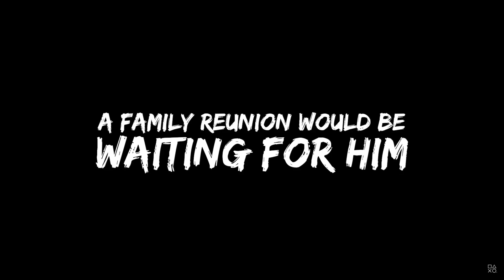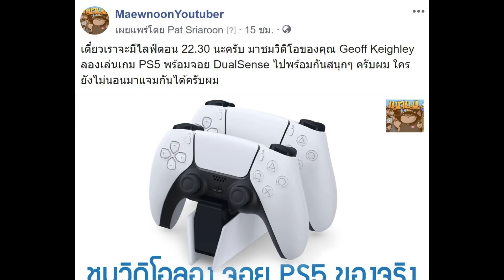Yakuza: Like a Dragon สู้อย่างยิ่งใหญ่เหมือนมังกร แนะนำเกม PS5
PS4 ราคาล่าสุด ผ่อน 0% โปรโมชั่น ส่วนลด เปรียบเทียบ
Switch ราคาล่าสุด ผ่อน 0% โปรโมชั่น ส่วนลด เปรียบเทียบ

วิดิโอนี้จะอัพเดท เกม Yakuza สำหรับแฟนเกม Yakuza ที่ติดตามกันมาถึงเวอร์ชั่นปัจจุบัน อย่างที่เราทราบกันดีว่า Yakuza: Like a Dragon หรือ Yakuza 7 ปล่อยให้เล่นแล้วในญี่ปุ่นเมื่อต้นปีที่ผ่านมาสำหรับเครื่อง PS4 Version อื่นๆที่จะลงเครื่อง PC, PS4, และ Xbox One Saga ได้คอนเฟิร์มว่า จะปล่อยให้เล่นกันในเดือนพฤศจิกายน ในปีนี้

แต่ยังไม่ได้มีการการันตีเวอร์ชั่น PS5 ว่าจะปล่อยออกมาเมื่อไหร่ อาจจะปล่อยออกมาทีหลังที่เครื่องออกปลายปีนี้ ซึ่งก็เป็นไปได้ว่าจะเป็นปีหน้า 2021 ซึ่งก็มีหลายความเห็นคอมเมนต์ว่า Yakuza: Like a Dragon จริงๆแล้วไม่เป็นเกมเปิดตัวของ PS5 ตั้งแต่แรกอยู่แล้ว ดังนั้นถ้าใครอยากเล่น ก็แนะนำว่าเมืองเกมออกในเดือนพฤศจิกายน ซึ่งก็อีก 2 เดือนข้างหน้า ก็ให้ซื้อเลย เพราะถึงแม้จะเป็น Version PS4 แต่เราก็สามารถอัพเกรดได้ฟรี หลังจากที่เราซื้อเครื่อง PS5 มาแล้ว

Story Line ของภาคนี้ เริ่มต้นที่หัวหน้าของ Arakawa Family ชื่อ Masumi ได้ขอร้องให้ Ichiban รับโทษแทนอาชญากรรมที่ตัว Ichiban เองไม่ได้เป็นคนก่อ แต่ Ichiban เอง ต้องการจะเป็นที่ยอมรับ เป็นฮีโร่ของ Arakawa Family เขาก็เลยยอมรับโทษ 18 ปี หลังจากการพ้นโทษออกมา  Ichiban กลับไปหา family ของตัวเอง แต่กลับพบว่าไม่มีใครเลยที่จำเขาได้ และไม่เท่านั้นยังโดน Masumi Arakawa ยิงที่น่าอกอีกต่างหาก เรื่องราวก็เริ่มต้นตรงที่เมื่อ Ichiban ฟื้นขึ้นมาในด้วยเป้าหมายในชีวิตใหม่

ตีมหลักของ Yakuza ในเวอร์ชั่นนี้ เรียกว่า Heros of Tomorrow เน้นที่เหล่าผองเพื่อนของ Ichiban ที่ มี Characters ที่น่าสนใจ เช่น เป็น Breaker ผู้ทำลายล้าง, เป็น Idol, เป็น Host เจ้าบ้าน, เป็น Dealer นักต่อรอง, เป็น Musician นักดนตรี, เป็น Chef พ่อครัว Ichiban และผองเพื่อน จะร่วมต่อสู้ไปด้วยกันไปตามเส้นทางของยากูซ่า

จากภาคก่อนหน้านี้ที่เป็นเกมแอคชั่นผจญภัย ในลักษณะมุมมองบุคคลที่สาม เดินไปต่อยไป ในภาคนี้ ผู้ผลิตได้เปลี่ยนทิศทางให้แตกต่างไปจากเดิม Yakuza: Like a Dragon จึงออกมาเป็นเกม RPG โจมตีคู่ต่อสู้ในลักษณะแบบ Turn-Based combat แก๊งเจ้าพ่อ Kasuga จะเผชิญหน้ากับ Ichiban และผองเพื่อนในลักษณะ Turn by Turn เดินกันคนละตา แต่ละ Character สามารถอัพเกรด ทักษะความสามารถใหม่ได้จากการทำงานต่างๆระหว่างทางอีกด้วย ยังไม่หมดเท่านี้ เรายังเรียก Character ที่ตายไปแล้ว หรือยังมีชีวิตอยู่จากภาคก่อนๆ ให้กลับมาช่วยเราได้

การเคลื่อนไหวของ Character ระหว่างการต่อสู้ มุมกล้องขณะต่อสู้ ก็ยังเป็นลักษณะที่เชื่อมโยงจากภาคเก่าๆของ YaKuza แต่นอกเหนือจากนั้น ในภาคนี้ถือได้ว่าเป็น เกม Yakuza แนวใหม่ทั้งหมดก็ว่าได้

ถูกใจไม่ถูกใจในภาคนี้ก็ต้องลองเล่นกันดู ก็คงต้องลองอีกประมาณ2 เดือน สำหรับ PC และ PS4

แต่เชื่อว่าความเป็นแนวดราม่า ล้างแค้นทวงความยุติธรรมแบบยากูซ่า น่าจะยังคงเป็นจุดขายให้คนที่ชอบเล่น Turn-Based RPG อยู่แล้ว ได้หันมามองเกมในภาคนี้กันมากขึ้น